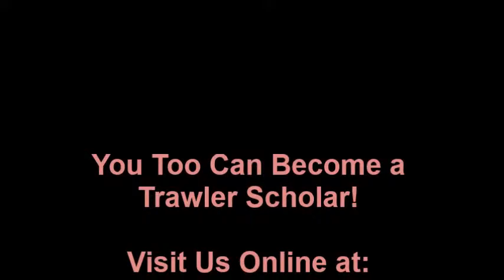Trawler School Charters Review - John & Cathy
John & Cathy from Michigan share their experience aboard the Miami Mermaid, and what it feels like to become Trawler Scholars.